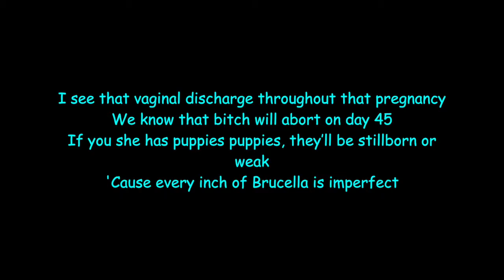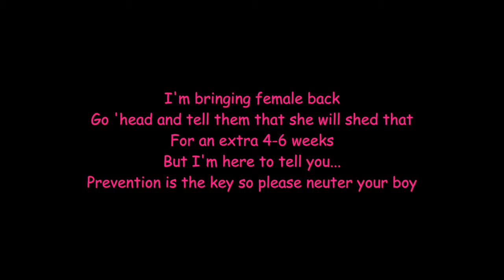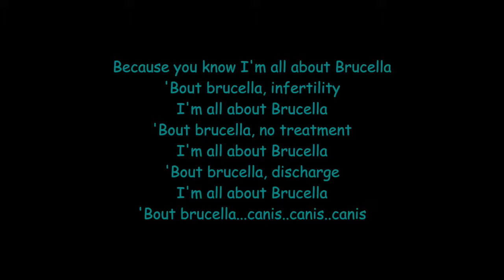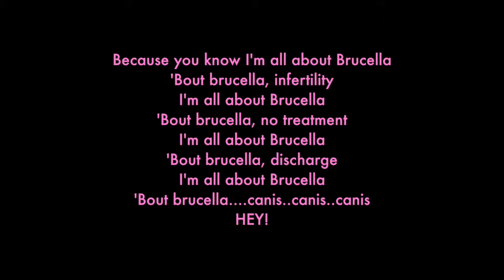ALL ABOUT BRUCELLA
Brucella canis